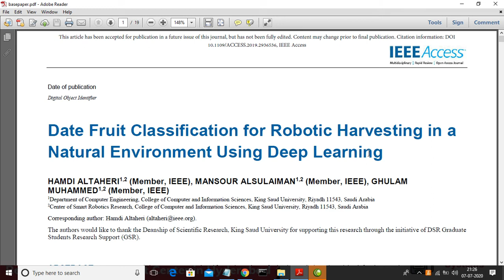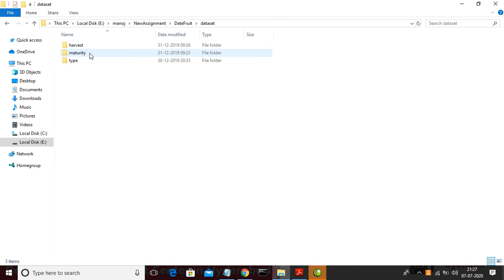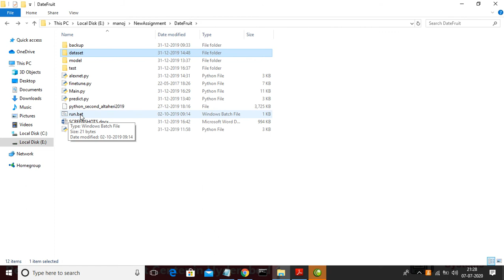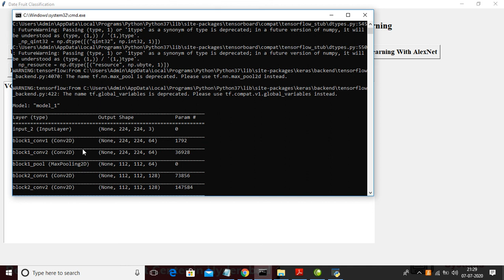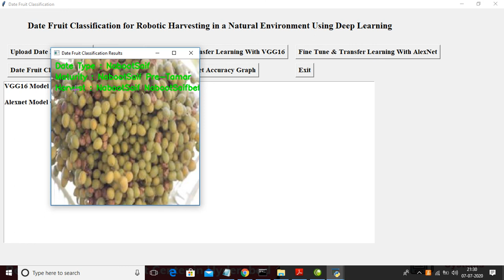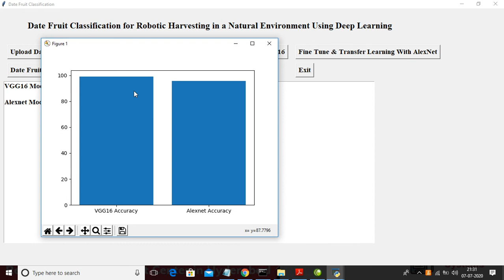Date Fruit Classification for Robotic Harvesting in a Natural Environment Using Deep Learning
ABSTRACT An accurate vision system to classify and analyze fruits in real time is critical for harvesting robots to be cost-effective and efficient. However, practical success in this area is still limited, and to the best of our knowledge, there is no research in the area of machine vision for date fruits in an orchard environment. In this work, we propose an efficient machine vision framework for date fruit harvesting robots. The framework consists of three classification models used to classify date fruit images in real time according to their type, maturity, and harvesting decision. In the classification models, deep convolutional neural networks are utilized with transfer learning and fine-tuning on pre-trained models. To build a robust vision system, we create a rich image dataset of date fruit bunches in an orchard that consists of more than 8000 images of five date types in different pre-maturity and maturity stages. The dataset has a large degree of variations that reflects the challenges in the date orchard environment including variations in angles, scales, illumination conditions, and date bunches covered by bags. The proposed date fruit classification models achieve accuracies of 99.01%, 97.25%, and 98.59% with classification times of 20.6, 20.7, and 35.9 msec for the type, maturity, and harvesting decision classification tasks, respectively.